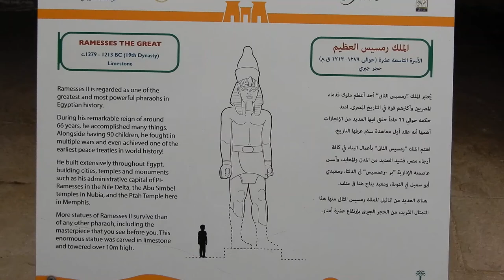RAMESSES II, RAMESSES ĐẠI ĐẾ, PHARAOH VĨ ĐẠI QUYỀN LỰC NHẤT, ÔNG TỔ VĨ ĐẠI CỦA AI CẬP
Cairo Ai Cập năm tháng 12 năm 2018. Ramesses II là vị pharaoh vĩ đại, quyền lực và được ca tụng nhiều nhất trong lịch sử Ai Cập cổ đại!
NXHYT/20191204/03